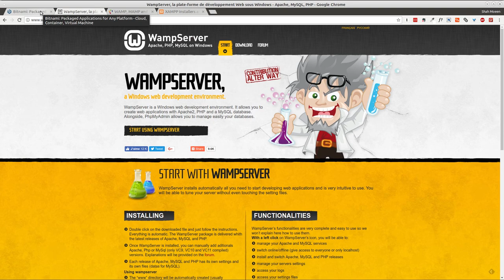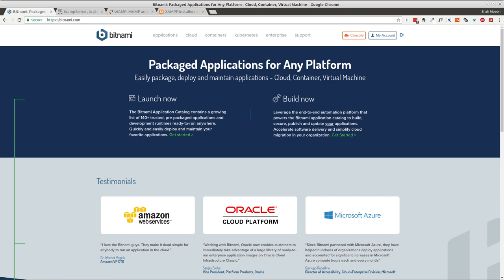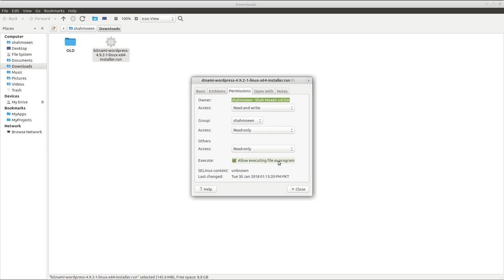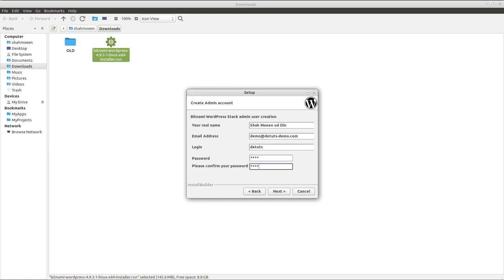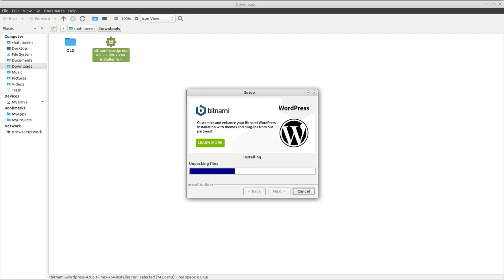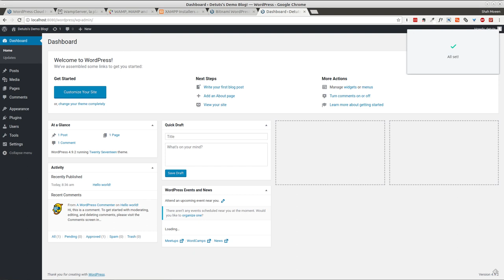How to install WordPress on Your Computer - Hindi/Urdu Tutorial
In this Video Tutorial you will learn How to install WordPress on Your Local Computer. if you want to learn WordPress you don't need to buy hosting, you can install Wordpress on your computer and learn anything about wordpress. The language of This video tutorial is Urdu / Hindi.